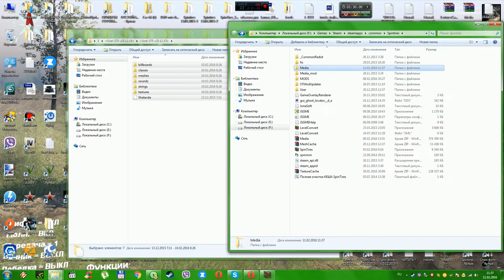SpinTires 03.03.16-25.12.15с Ural-375+Шаланда,работает в Мульиплеере (Доработка!!!)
Если у вас есть желание помочь в развитии Группы и Канала, вы можете оказать помощь тут.

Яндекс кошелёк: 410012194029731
Всем кто оказал помощь,Огромная Благодарность!!!